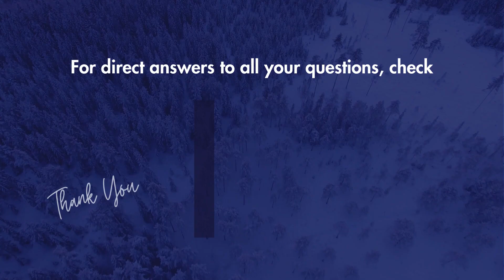How to reset Samsung Yateley Gu46 6Gg Uk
How to reset Samsung Yateley Gu46 6Gg Uk - Samsung

To reset a Samsung Yateley GU46 6GG UK phone, follow these simple steps
Factory Reset via the Settings Menu
Swipe up on the home screen or tap Applications.Tap Settings.
Scroll down and tap General management.Tap Reset.
Tap Factory data reset.
Review the information and tap Reset when ready.
Enter your credentials if a security lock is set.
Your phone will restart and perform the factory reset.
Factory Reset via Find My Mobile
Go to zzz.samsung.com on another device or web browser.
Sign in with your Samsung account credentials.
Select your Samsung Yateley GU46 6GG UK phone.
Click on Erase data on the left panel.
Review the information and click Erase.
Your phone will be remotely wiped and reset to factory settings.
Factory Reset Using the Buttons on Your Phone
Turn off your Samsung Yateley GU46 6GG UK phone.
Press and hold the Power button and Volume down button simultaneously for more than 7 seconds until you see the Samsung logo.
Release the buttons when you see the Android recovery screen.
Use the Volume buttons to navigate and highlight Wipe data/factory reset.
Press the Power button to confirm.
Select Yes -- delete all user data and press the Power button again.
Your phone will start erasing all data and resetting itself.
Select Reboot system now and press the Power button to restart your phone.
Remember: To back up your data before performing a factory reset, as it will erase all information on your device.

How do I force my Samsung to factory reset?
How do I perform a factory reset on my mobile device Samsung UK?
What is the hard reset code for Samsung Guru?
How do I factory reset my locked Samsung?
How do I perform a factory reset on my mobile device?